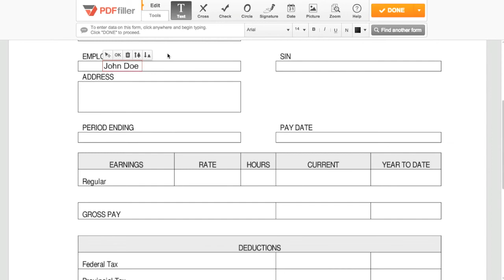How to Create a Fillable Document Template on PDFfiller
Start by opening the document you want to use as a template in the editor, and entering any information you would like to include in your template.

When you're finished, click Done, and return to MyForms.

To convert the document to a template, select it in MyForms, click More, then Template.

Your document will be converted to a template, which will be indicated by a T on the icon next to the document's name.

To make a new document from your template, select the template, click Create Form, name your new document, and click OK.

You'll see the edits you included in your template on the document, and you can continue to fill the document as desired.

When you've finished editing, click done to send, share, or save the document.

When you return to MyForms, you'll see your new document, as well as your template which has not been modified

To convert a template back to a regular document, simply select the template, click more, then click Template.